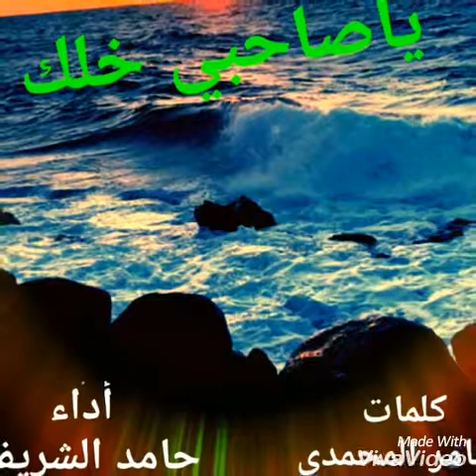شيلة ياصاحبي خلك كلمات :سامر سالم المحمدي أداء/حامد الشريف